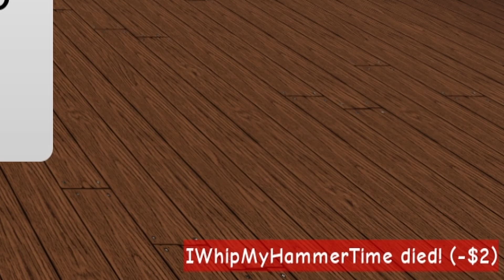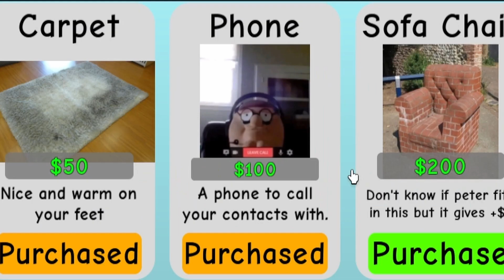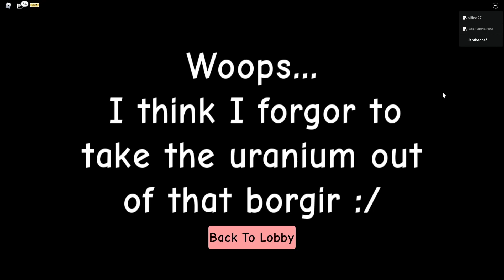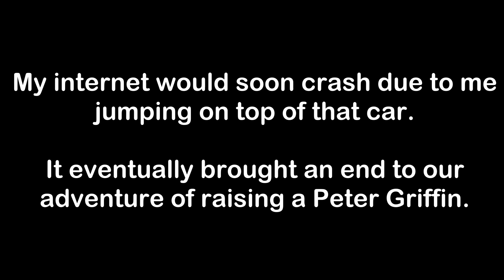POV: Idiots Raise a Peter Griffin (18+)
Don't ask how we found this game. I wish I could explain everything that you're about to see, but I can't.

Also some of the editing is a little bit off and I blame that on my rustiness. Whoops.